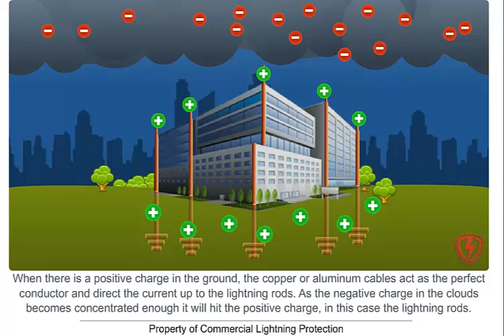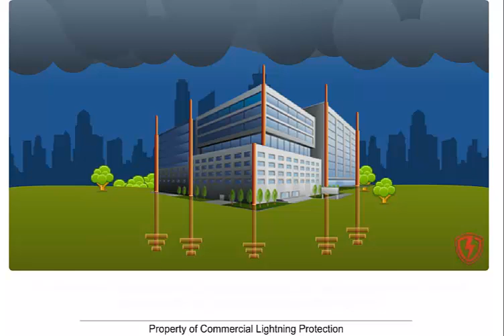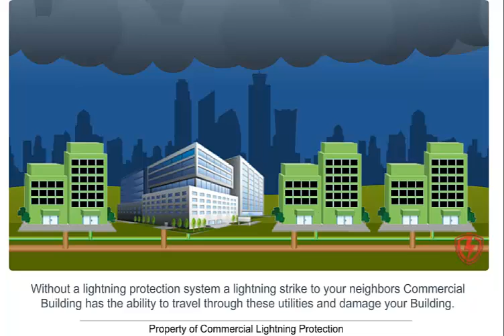How Lightning Protection Works?